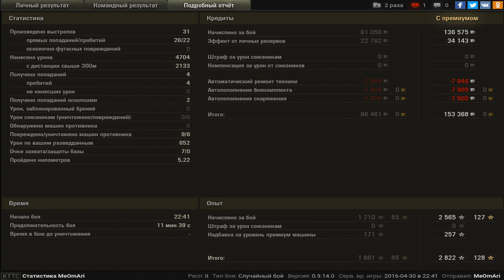Потная катка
Бой на карте священная долина.Не любимая карта для многих,но играть надо.Как правило с нижнего респа ст едут направо ,что тут тоже не исключение.Наш герой на Сдс митнулся к мосту чтобы подсветить и надомажить,но странно нет никгого...Он смело поехал вперед на врагов и наткнулся на них.